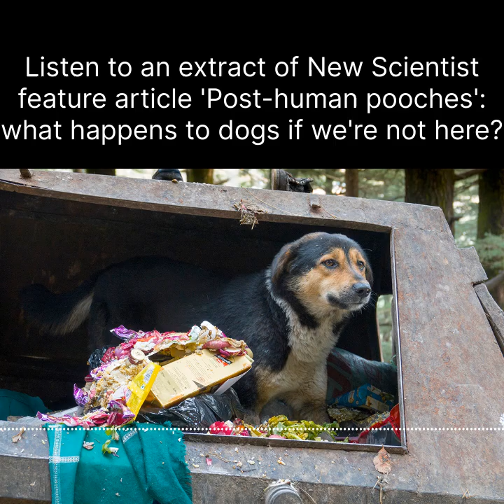Post-human Pooches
Subscribers to New Scientist can listen to selected articles on the app every week. Here's a short audio extract of 'Post-human pooches' by Jessica Pierce and Marc Bekoff from 24th July audio edition.